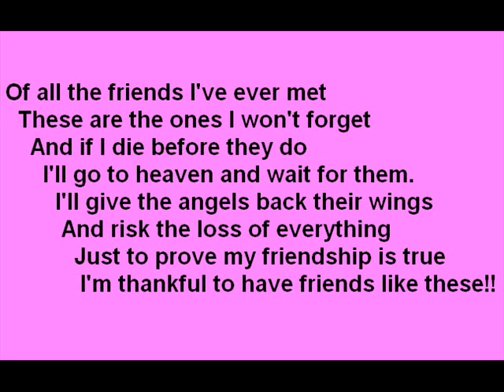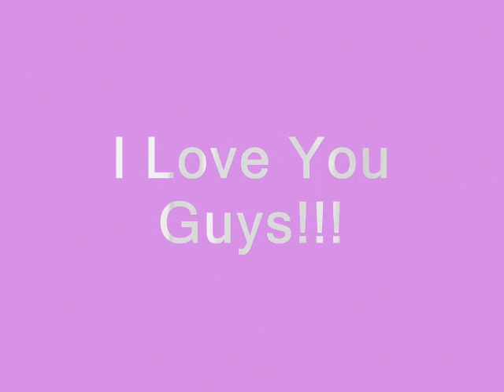Dedicated to my friends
something sweet